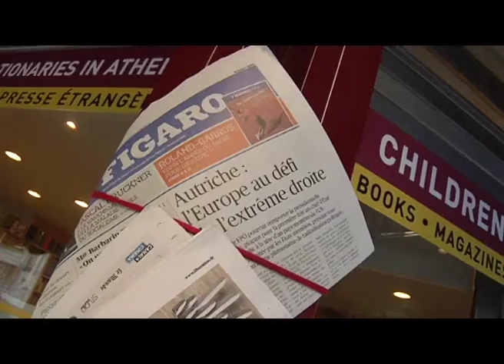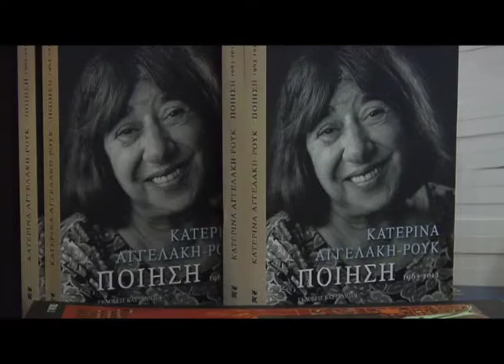Grecehebdo: Διήμερο για την Ελληνική Λογοτεχνία στο Λεξικοπωλείο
Για δεύτερη συνεχόμενη χρονιά το GrèceΗebdo o γαλλόφωνος ιστότοπος της Γενικής Γραμματείας Ενημέρωσης και Επικοινωνίας, βρέθηκε στο ξενόγλωσσο βιβλιοπωλείο Λεξικοπωλείο στο Παγκράτι, σε μια προσπάθεια να μιλήσει στο γαλλόφωνο κοινό της χώρας μας για όψεις της ελληνικής λογοτεχνίας, μέσα από τη μαρτυρία του γνωστότερου εν ζωή μεταφραστή Michel Volkovitch.

Ο Michel Volkivitch μέχρι σήμερα έχει μεταφράσει προς τα γαλλικά περισσότερους από 200 Έλληνες συγγραφείς και ποιητές.

Την πρώτη μέρα, Δευτέρα 23 Μαϊου, 10 Έλληνες ποιητές (Αγγελάκη-Ρουκ, Αντώνης Φωστιέρης, Γιώργος Χουλιάρας, Δημήτρης Καλοκύρης, Δημήτρης Κοσμόπουλος, Στάθης Κουτσούνης, Γιώργος Μαρκόπουλος, Παυλίνα Παμπούδη, Ευτυχία Παναγιώτου, Σταμάτης Πολενάκης, Μανώλης Πρατικάκης) βρέθηκαν στην εκδήλωση του Grècehebdo. Μετά από μια σύντομη εισαγωγή του υπεύθυνου του Grècehebdo, Kώστα Μαυροειδή, και του Μισέλ Βόλκοβιτς, οι ποιητές διάβασαν από ένα ποίημά τους, ενώ στη συνέχεια ο ίδιος ο Βόλκοβιτς διάβασε τη γαλλική εκδοχή, σχολιάζοντας τη σχέση της γλώσσας με την ποίηση. Ακολούθησε συζήτηση με το κοινό και υπογραφές βιβλίων.

Η δεύτερη μέρα, Τρίτη 24 Μαϊου, περιελάμβανε συζήτηση με 4 νέους διηγηματογράφους που έχουν μεταφραστεί στα γαλλικά (Γιάννης Παλαβός, Κάλια Παπαδάκη, Δημοσθένης Παπαμάρκο, Πάνος Τσίρος) με θέμα: «Όψεις της ελληνικής δημιουργίας στα χρόνια της κρίσης».

Οι συγγραφείς συζήτησαν με το κοινό και τον Βόλκοβιτς θέματα όπως η πρόσληψη της ελληνικής λογοτεχνίας από το γαλλόφωνο κοινό, η αντανάκλαση της ελληνικής κρίσης στη λογοτεχνία, η ξεχωριστή σχέση των Ελλήνων με την ποίηση, η θέση του διηγήματος σε σχέση με το μυθιστόρημα στην Ελλάδα.

Το GrèceHebdo επέμεινε στην προσπάθεια που καταβάλλει η Γενική Γραμματεία Ενημέρωσης και Επικοινωνίας να αναδείξει πτυχές της εθνικής ταυτότητας και εικόνας με πλουραλιστική ματιά πέρα από στερεότυπα και ευκολίες τουριστικής ανάγνωσης.

Υπολογίζεται ότι περισσότερα από 200 άτομα παρευρέθηκαν στο Λεξικοπωλείο και τις 2 μέρες, με συμμετοχή πολλών γαλλόφωνων, μεταξύ των οποίων ο Γάλλος Πρόξενος στην Aθήνα Thierry Klockenbring και ο Διευθυντής του Γαλλικού Ινστιτούτου Mikaël Hautchamp.

Από ελληνικής πλευράς, παραβρέθηκαν η Γενική Γραμματέας του Εθνικού Κέντρου Δημόσιας Διοίκησης Iφιγένεια Καμτσίδου, η διευθύντρια Επικοινωνίας και Προβολής της ΓΓΕΕ Κατερίνα Λάμπρου, δημοσιογράφοι, εκδότες, λογοτέχνες, μεταφραστές, φοιτητές κλπ.